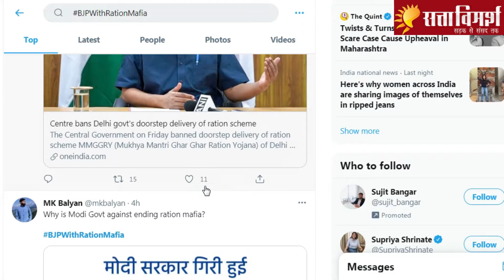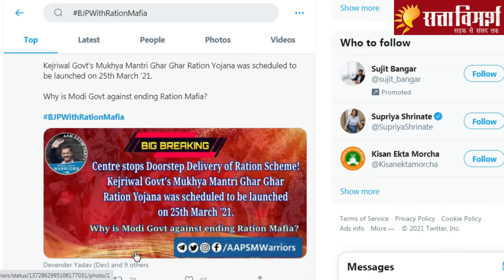Why BJP With Ration Mafia in Delhi| Doorstep ration delivery scheme| National Food Security Act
Arvind Kejriwal's ration-at-doorstep plan has hit a roadblock just days before its launch, with the centre saying subsidized foodgrain allotted to Delhi under the national Food Security Act cannot be used for this scheme. "The department will have no objection if a separate scheme is made by the (Delhi) government without mixing the elements of the NFSA foodgrains," the Union Ministry of Consumer Affairs said in a note on Friday.

BJP With Ration Mafia,
Modi Govt with Ration Mafia,
Ration mafia in delhi,
Mukhya Mantri Ghar Ghar Ration Yojna in delhi,
National Food Security Act,
NFSA Foodgrain,
Doorstep ration delivery scheme,
Doorstep ration delivery scheme in Delhi,
protest against Ration Mafia,
Delhi against Ration Mafia,
Kejriwal against Ration Mafia,
satta vimarsh,
Modi with ration mafia,
PM Modi with ration mafia,
Why BJP With Ration Mafia in delhi,

सत्ता विमर्श sattavimarsh नाम ही हमारी पहचान है। हमारा मानना है कि सब कुछ सत्ता के इर्द-गिर्द तय होता है, सरकार भी और सरोकार भी। लेकिन, इस सत्ता में हमारी-आपकी भूमिका भी उतनी ही महत्वपूर्ण है जितनी सत्ता में बैठे लोगों की। इसीलिए सत्ता का विमर्श जरूरी है। सत्ता विमर्श हिन्दी माध्यम में सड़क से लेकर संसद तक सत्ता से विमर्श कर अहम समाचार और विचार आप तक पहुंचाने वाला अपनी तरह का अकेला यूट्यूब चैनल है। हमारे इस चैनल में आपको बहुत कुछ देखने, सुनने और समझने को मिलेगा।